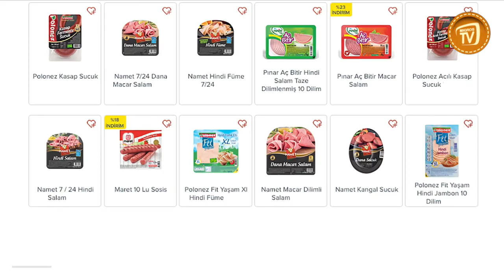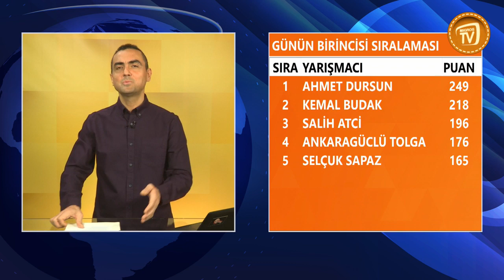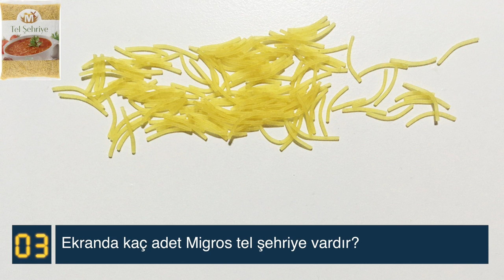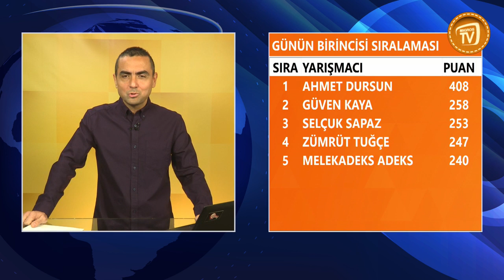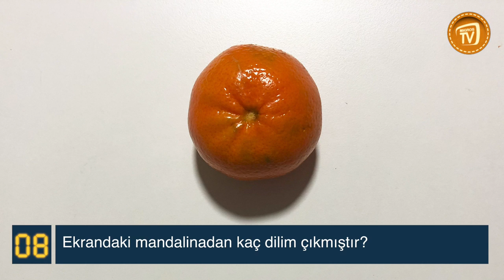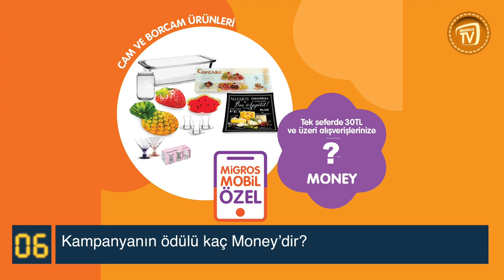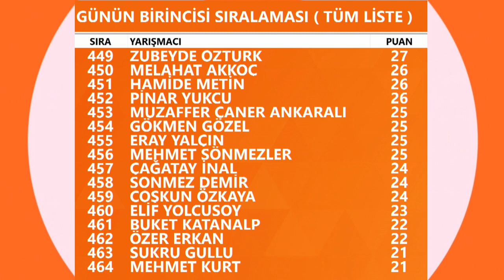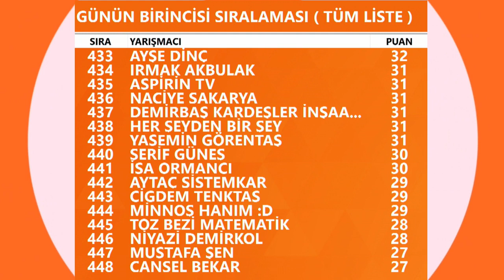İYİ TAHMİN YARIŞMASI | ÜRÜNLER İLE İLGİLİ SORULARI DOĞRU BİL HEDİYELERİ KAZAN